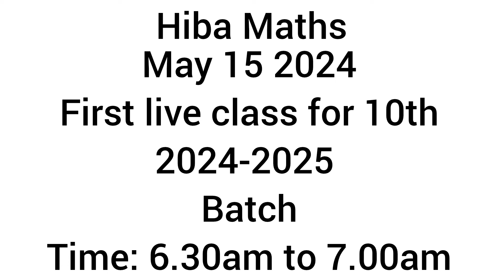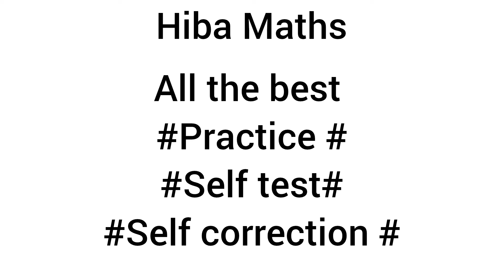10th maths live class 1 update hiba maths